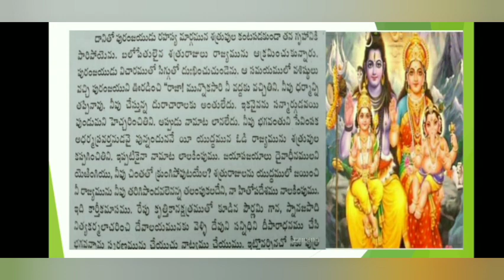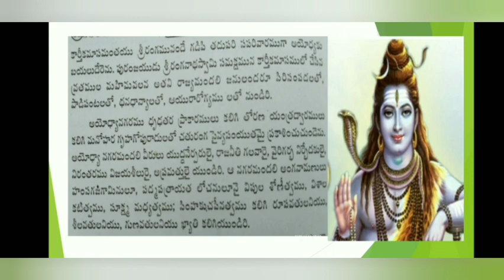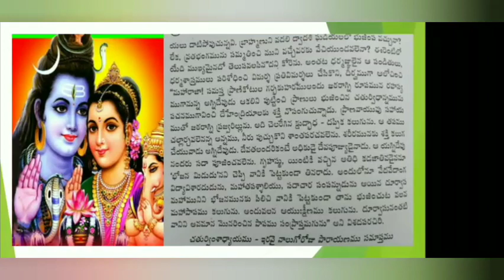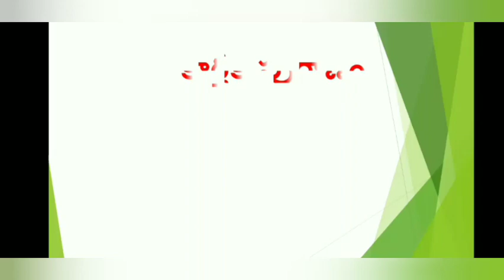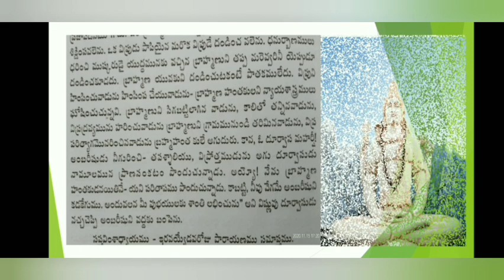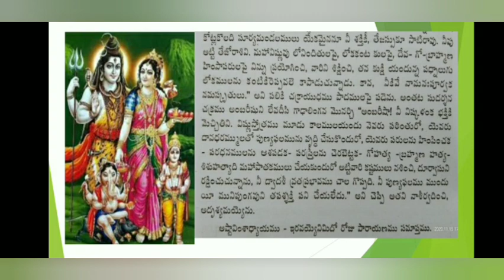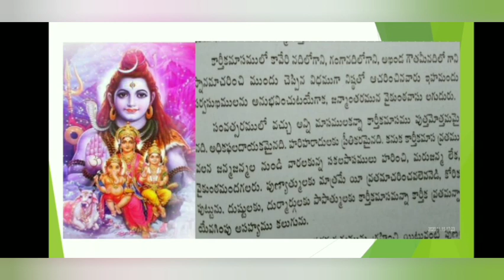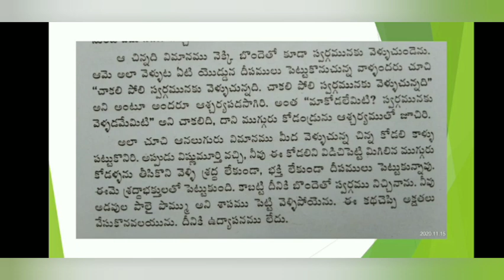Karteeka puranam part 3//కార్తీక పురాణం చివరి భాగం// ఏకవింశ (21)అధ్యాయము నుంచి త్రింశాధ్యయం (30)వరకు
కార్తీక మాసం విశిష్టత, గొప్పతనం, ప్రాముఖ్యత తెలియచేయ కార్తీక పురాణము.
సంపూర్ణ కార్తీక పురాణం మూడు భాగాలు చేసి part 1, part 2, part 3 గా చడవబడినది.
ఈ వీడియో లో part 3//కార్తీక పురాణం చివరి భాగం// ఏకవింశ (21)అధ్యాయము నుంచి త్రింశాధ్యయం (30)వరకు
చెప్పబడి యున్నది.
ఈ కార్తీక పురాణం గొల్లపూడి వారి సంపూర్ణ  కార్తీక పురాణము అను పుస్తకము చూసి చదవబడింది.